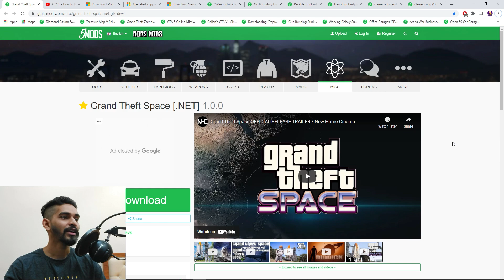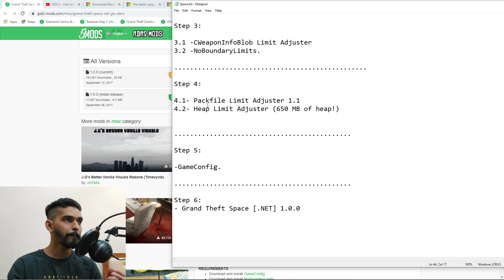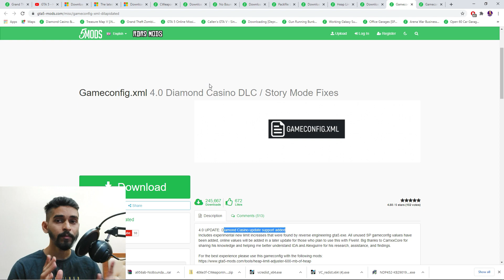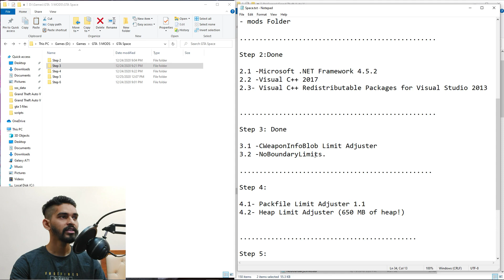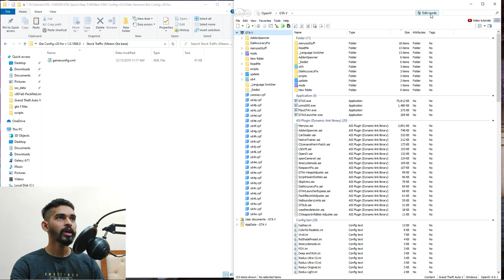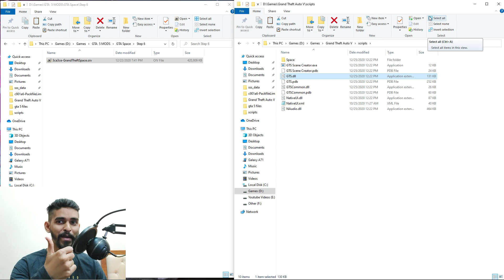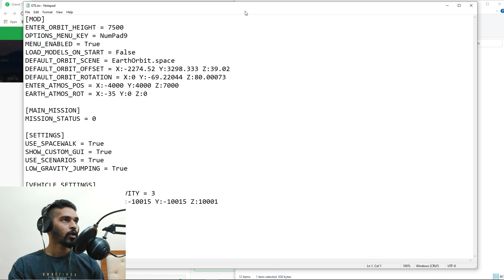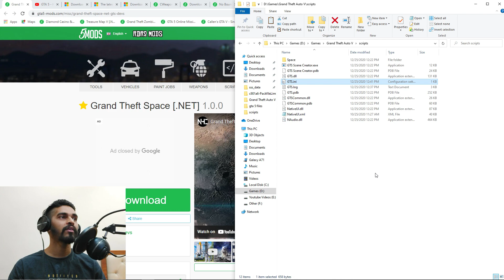GTA 5 Offl- Grand Theft Space 1.0.0 Mod Installation | World of GTA into the Solar System & Beyond!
Step 1:

Detail installation of OpenIV ScripthookV,ScripthookVDotNet,Native UI,Menyoo Trainer
How to Install Fortuner Car Mod in GTA- 5 | Hindi | Easy Step by Step

2.3- Visual C++ Redistributable Packages for Visual Studio 2013

3.2 -NoBoundaryLimits.

Step 5:
-GameConfig.

Step 6:
- Grand Theft Space [.NET] 1.0.0

Head Phones: Sony MDR-XB450AP Wired Extra Bass On-Ear Headphones